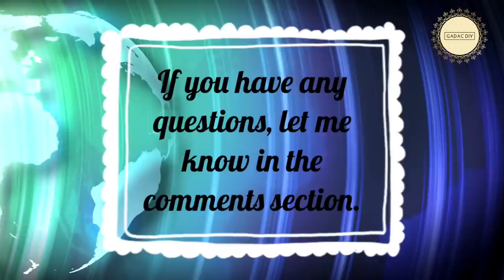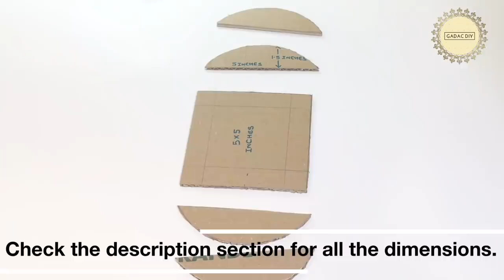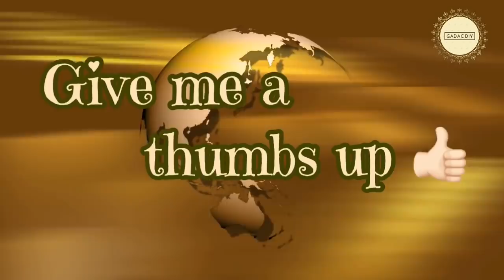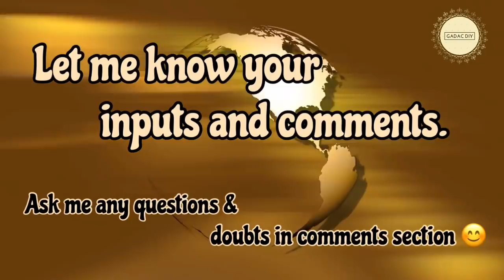Wall Decoration Ideas| gadac diy| wall hanging craft ideas easy| craft ideas for home decor| Crafts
Hello Friends,

Welcome back to a new video of our channel- gadac diy. This week's wall hanging is a unique and elegant wall decor.
This decor is both abstract, modern and would give a unique accent to a plain wall.
This is a elegant wall decoration idea for your home decor.
This is very easy to do handmade craft idea for your home decor.
This is a nice wall decor and would add accent to your living space. This is a Best out of waste craft and can be done with things at home.
We would need less bling for this decor as metallic paint is used.

The dimensions are as follows:-

FRAME :-
Cardboard Outer frame :- 20X12 Inches with 1 Inch width
Cardboard Inner window frame :-
Total outer dimension is same as "Cardboard Outer frame"
1 inch width
Inner cut outs of 5 Inches and 3.5 Inches

BOX Structure :-
Cardboard base square :- 5X5 Inches
Cardboard semi circles (4 pieces) :- 5X1.5 Inches
Cardboard rectangle small (2 pieces) :- 3X1 Inches

INNER Squares:-
Chart paper Square :- 3x3 Inches

Please try it out and let me know your inputs and comments.